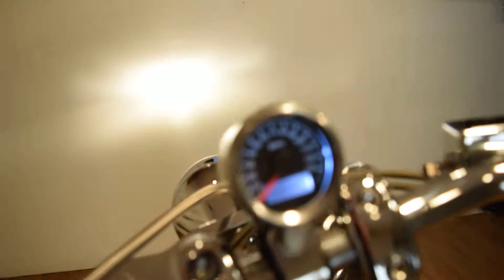2009 Custom Chopper for sale at Monster Powersports